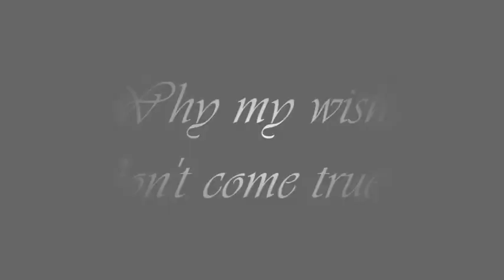Can I pretend and make a wish? [VENT]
Hey, it’s my first Vent video. Lately I’m really not ok, I worry too much about my future and about all those things which I have to do. A vent is a way of releasing any strong emotions, usually very sad and depressing feelings. My best friend explained it like this. I noticed … It’s like… The whole world is against me. I felt it before, but it never bothered me like it does now. It got me into a lot of problems and responsibilities. I know that I am not the only one who must to have so much on the shoulders, but… Future really scares me. Understand me, guys. Maybe in YouTube I am funny and positive person, but in the real life I’m very shy and clumsy girl. My peers always laugh at me because I am not like them. And that's right, because I'm very quiet and confused. I'm an introvert. I like being in my own world. If I can't pull myself together now, what I can do in the future? I like my life and I want it will be the same forever. Do you know who I resemble now? I'm like Mabel Pines from episode «Dipper and Mabel VS. The future», who was afraid to growing up and wanted to stop time. I thought about the same things even before I saw this episode. I know that it’s nothing I can change. But I like THIS life! Young silly me, good sister, careful mom and funny dad. I don’t want to change it! I would make a simple life if I had a wish. Only one wish… I heard that when you want something very much or when you believe in yourself, then you certainly will succeed. But why didn't this work with me?! My wishes don’t come true! No matter how much I want it! I can't be responsible! I am still a child inside! I’m so hopeless crybaby even if I’m already 19! Life is a test for all of us, but I am this kind of person who really afraid of difficulties. I know what you'll say. You'll say that I don't need to think about the future and I must live for today. But do you think it's easy? It is easy to say, but it's always hard to do. 2016? What will wait for me now? 2015 was kinda horrible for me and I’m already afraid of the new problems. Also it’s like I lost my inspiration for everything what I really love, like edit videos or write poems. And it is really boring and lonely on YouTube without my friend, because early I always hid here from my problems & hard days and talked to her about silly things, but now I don’t really know what am I doing here. I can't gather my thoughts! I just want a star to make a wish and change everything in this world. And you do this too, right? We all do.

Games: Heroes 6, Heroes 7, Fable 2, Fable 3, Fable - The journey, Might & Magic 10 - Legacy, Dark Messiah of might and magic, Clash of heroes, Disciples 3, Diablo 3
Animes: Higurashi no naku koro ni, Death Note, Another, Chugo Chara, Black butler, Durarara
Cartoons: Gravity Falls, Winx Club
Artist: The ready set (Original version by B.o.B feat. Hayley Williams)
Song: Airplanes
Editor: FloraBeautiful14